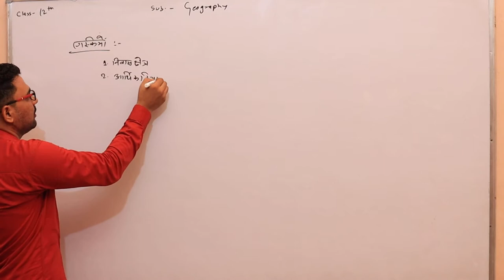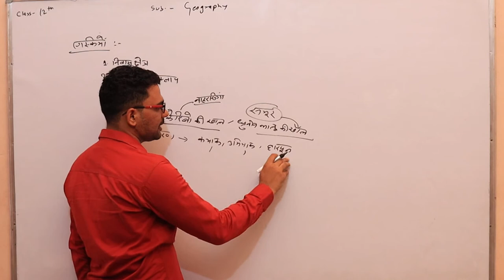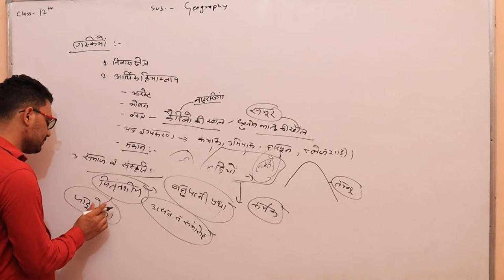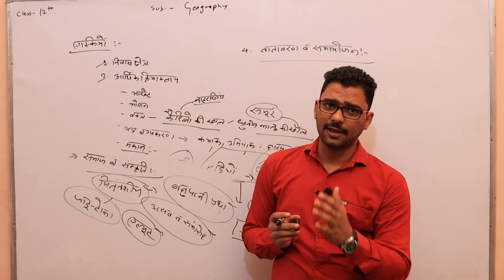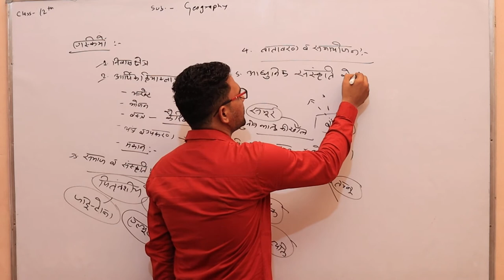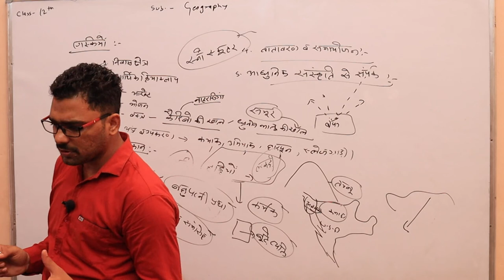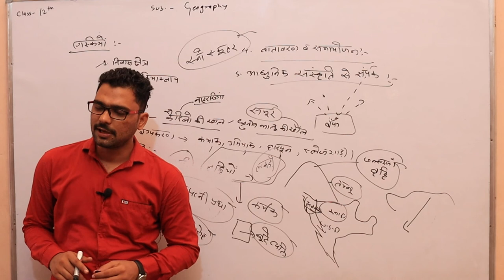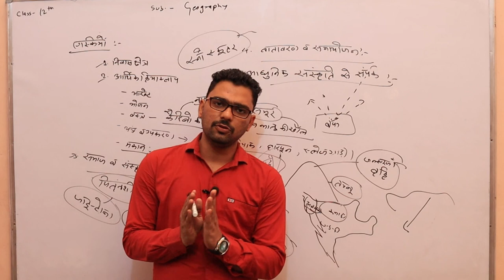विश्व की प्रमुख जनजातियाँ Class12th, part - 06, Geography by Irshad Sir